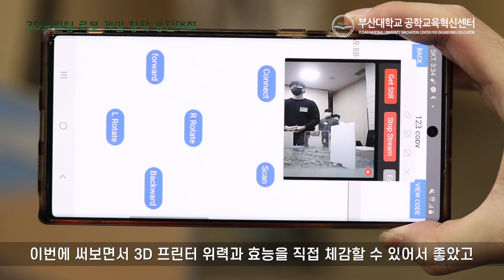[2020 3D프린팅 로봇 게임 창작 경진대회] 🎶H&K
🕹프루 오브 탱크(프오탱)
'월드 오브 탱크'라는 게임에서 영감을 받은 탱크게임!
상대방의 깃발을 넘어뜨리는 게임입니다.